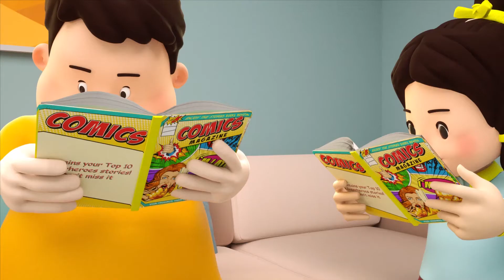OJK SIKAPI EPISODE 3 - TABUNGAN HAJI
OJK animation series